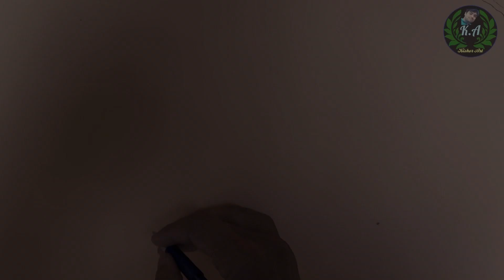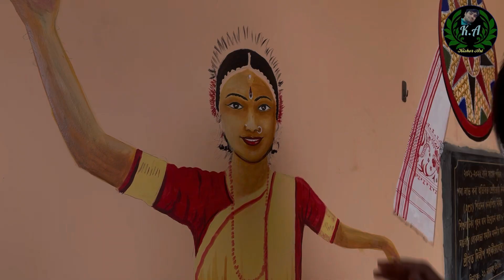Classical painting || Indian classical dance painting || wall painting || kishor art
Classical painting
Indian classical dance painting
wall painting
Fine art

dancing girl painting
bharat natyam dance painting
চাৰুকলাৰ প্ৰয়োজনীয় ছবি